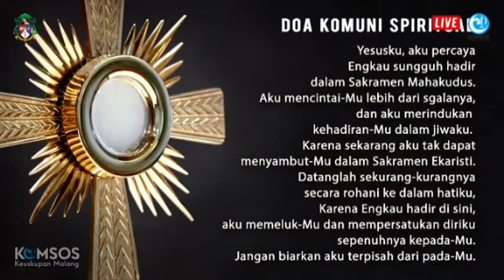🌹Homili🌹Romo Alfonsus Tjatur Raharso Pr, Romo Vikjen Keuskupan Malang.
Perayaan Ekaristi Sabtu, 27 Maret 2021 Hari Biasa Pekan IV Prapaskah B/I

0:45 Pengantar
1:03 Doa Pembuka
1:53 Homili
9:45 Antifon Komuni
6:59 Mazmur Tanggapan
8:40 Bacaan Injil

Untuk turut ambil bagian dalam Perayaan Ekaristi secara menyeluruh via streaming dapat ikuti 👉@komsosmalang.